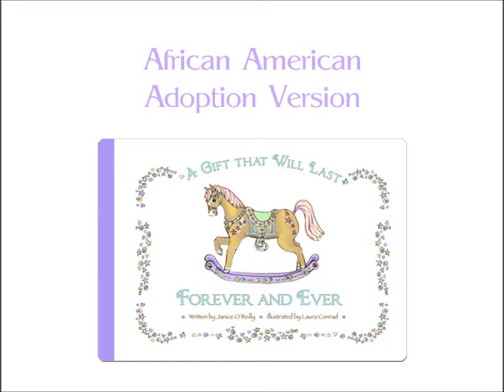A Gift That Will Last Forever and Ever Book Tour - African American Adoption Version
A Gift That Will Last Forever and Ever Book Tour - African American Adoption Version. Personalized Books Available for purchase at NamelyMe.com. Written by Janice O'Reilly, Illustrated by Laura Conrad